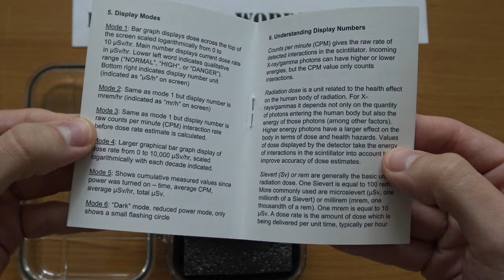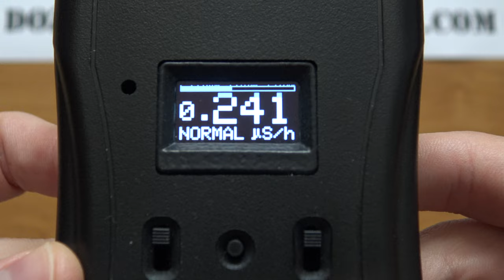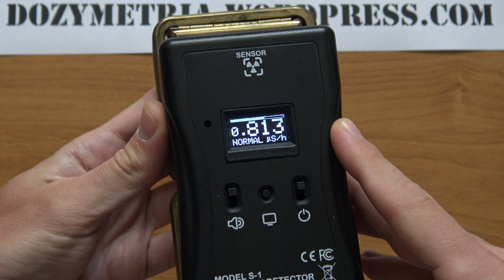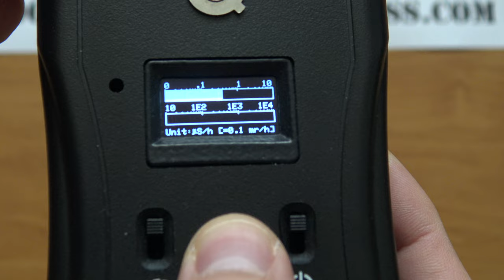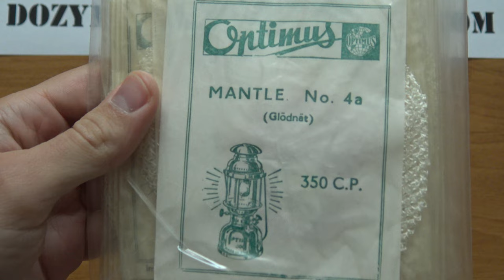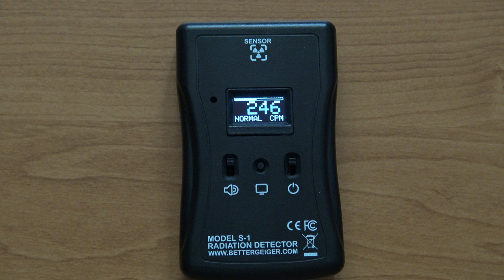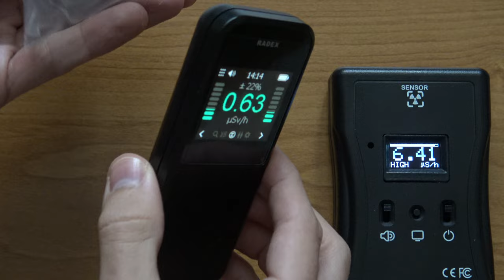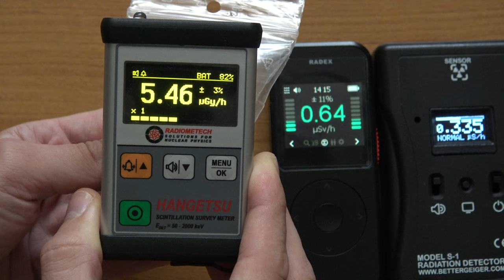Better Geiger S-1 Scintillation Radiation Detector (Dozymetr scyntylacyjny)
Hello everyone interested in measuring ionizing radiation

I rarely record movies with spoken comments, but I add subtitles to the movie - ATTENTION PLEASE ENABLE SUBTITLES